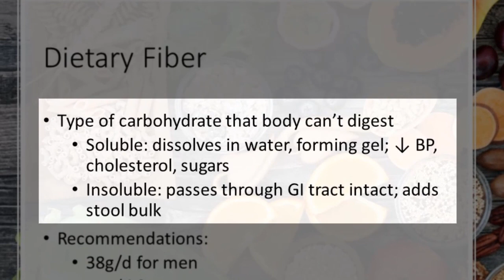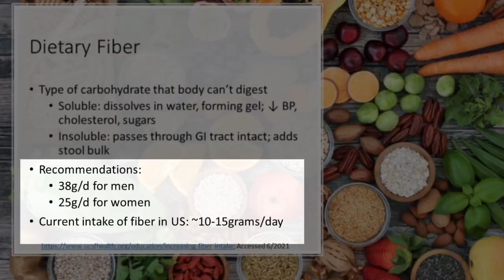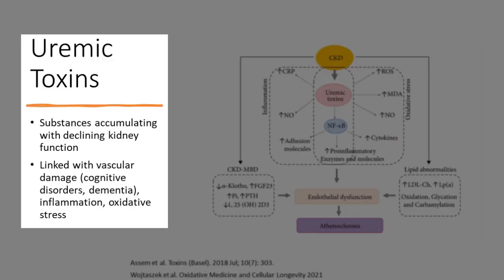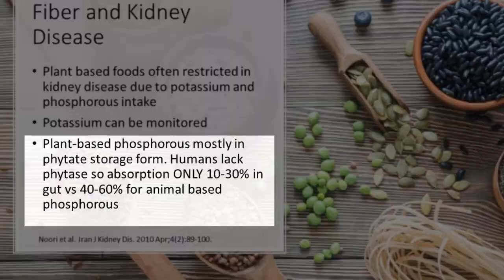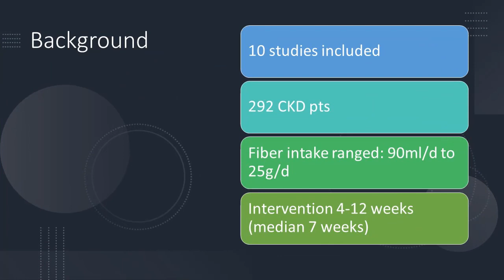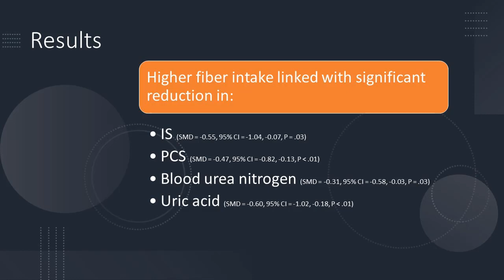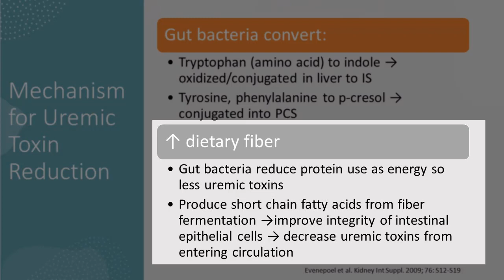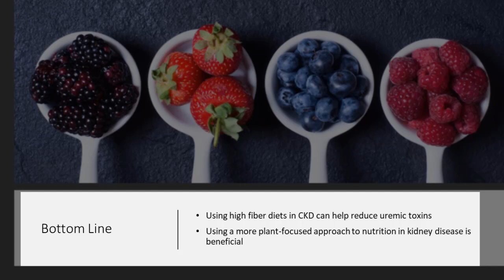Prevent Chronic Kidney Disease with a Plant-Based Diet: The Toxic Effects of Uremic Toxins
Prevent Chronic Kidney Disease with a Plant-Based Diet: The Toxic Effects of Uremic Toxins. Dietary fiber, the carbohydrates found in plant foods, helps lower cholesterol, reduce heart disease risk, decrease stroke risk, control blood sugars and even aid in weight loss. However, most people don't get enough fiber.

The average American only gets about 10-15 grams per day while the recommended amount is 38 grams/day for men and 25 grams/day for women.  Let's examine the link between fiber and kidney disease. Specifically, let's look at the effects of a high fiber diet on uremic toxins, uric acid, and other toxic products. Can fiber be the missing ingredient for kidney patients?

0:00 Introduction
0:36 Fiber: What is fiber and why is it so important?
1:57 Kidney disease facts
2:34 What are Uremic Toxins
3:40 Fiber and uremic toxins
4:30 Research on fiber and uremic toxins in Chronic Kidney Disease
5:21 How does fiber affect uremic toxins?
6:35 Fiber and blood urea nitrogen
7:11 Fiber and uric acid
7:40 Bottom Line